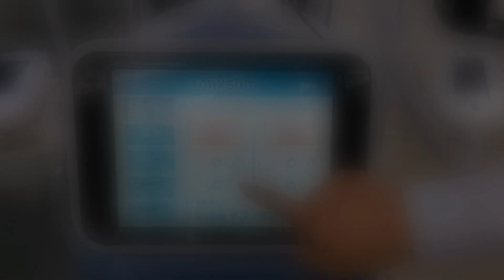HS1000A with 4 Cryolipolysis handles + 6 lipolaser pads + 2 RF handle + 1 Cavitation handle